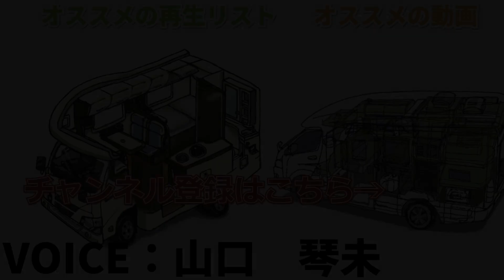【待望の新モデルキャンピングカー！！】ハイエースの標準ボディでも室内広々！？ATSUGI BASE１周年記念車両『RETREAT ANNIVERSARY』をご紹介！【８ナンバーバンコン】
ダイレクトカーズYoutubeチャンネルでは、バンコンやキャブコンの車両紹介や装備の説明・実際の車中泊の様子など、様々な動画を投稿しています！是非、他の動画もチェックしてみてください！！

　御視聴ありがとうございます！ダイレクトカーズ湯川です！
今回はダイレクトカーズATSUGI BASE１周年記念モデル『RETREAT ANNIVERSARY』をご紹介いたしました！

リアルウッドの内装で暖かみのある雰囲気と、標準ボディながらも広々とした室内で、快適な車中泊をお楽しみいただけます！

7/23・24の東京キャンピングカーショー2022で初お披露目となりますので是非会場まで足をお運びください！！

〇おすすめの動画はこちらから↓
【社長泊#4】最強装備のキャブコンで仕事も料理も遊びも！！社長自ら車中泊を全力で楽しむ！

【防災の観点からも注目を浴びるキャンピングカー】

　「三重県のキャンピングカー専門店」
››住所：三重県津市河芸町上野876-1

　「神奈川県のキャンピングカーショールーム」
››住所：神奈川県厚木市妻田東3丁目33-10